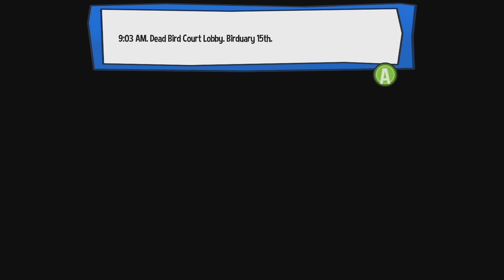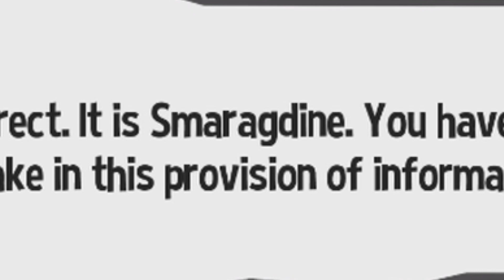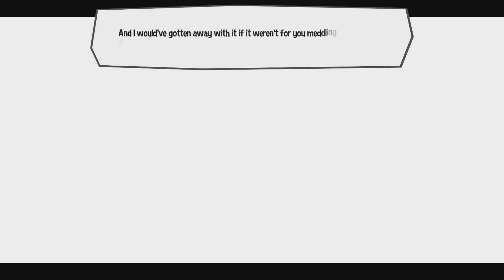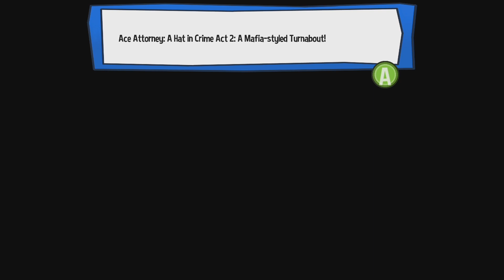Hat's Off To You - Ace Attorney: A Hat In Crime Case 1 ANOTHER MURDER ON THE EXPRESS?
Another murder has happened on the Owl Express, and this time it wasn't a movie! But Hat Kid's aunt prop is being blamed, and nobody questions this? Regardless; Hat Kid takes it to court, with DJ Grooves mentoring her against the Conductor the...Prosecutor? And WHO is the Judge? Are you SURE this isn't a Movie, guys?